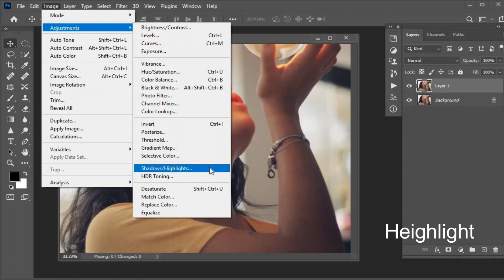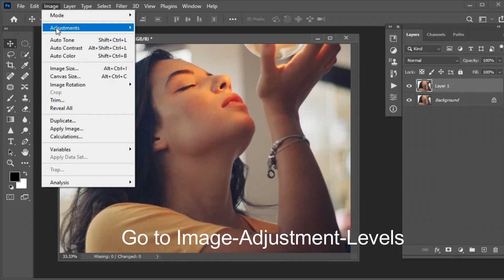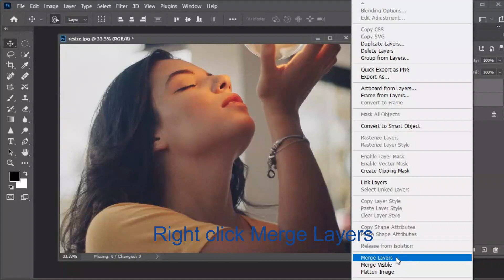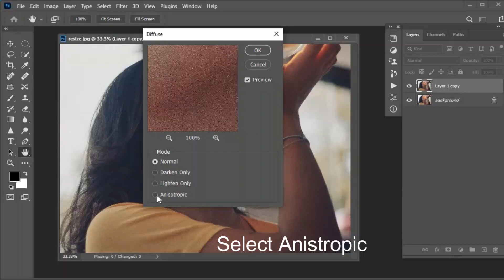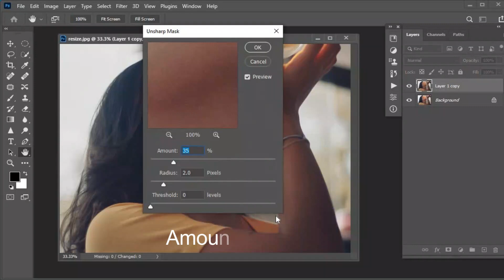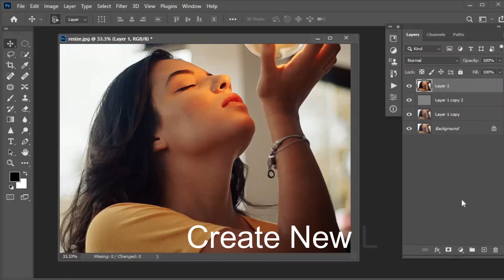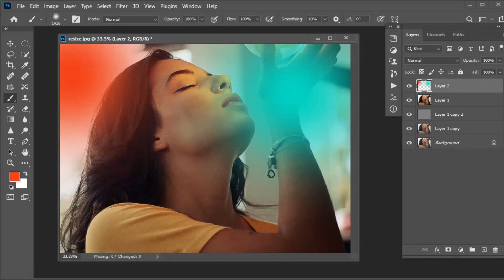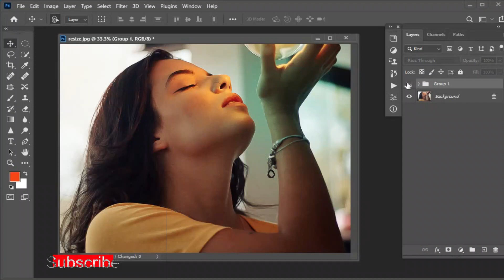Oil Paint Face Smooth Editing in Photoshop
Welcome to Photoshop Tutorials by Waseem Editing. We Provide FREE Adobe Photoshop Tutorials for Beginners.
This channel sharing all about Photoshop Editings-
- Color Effects
- Blend & Retouching
- Photo Retouching
- Text Effects
- The Basics of Photoshop
- Special Effects
- Photo Manipulation
- Photo Effects
- Photoshop Tips and Tricks
- Photoshop Effects
- Photo Editing and much more...

@Photoshop Artist